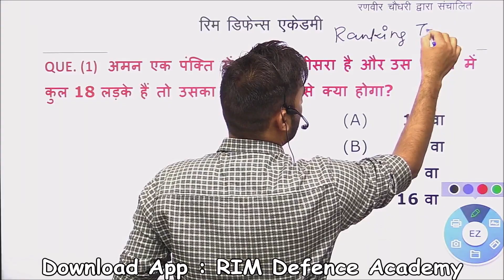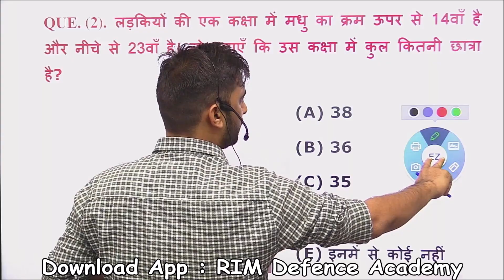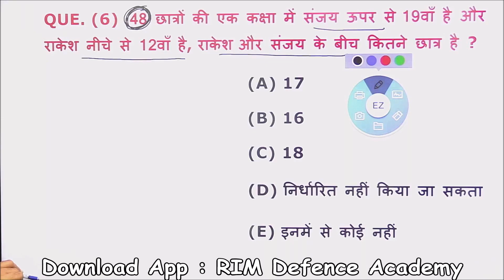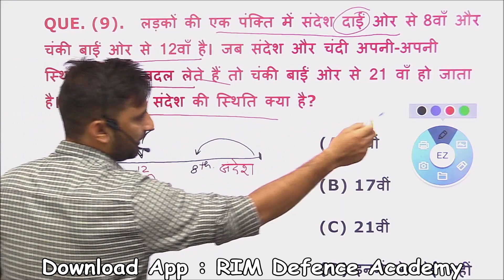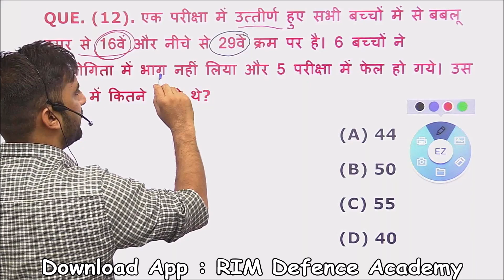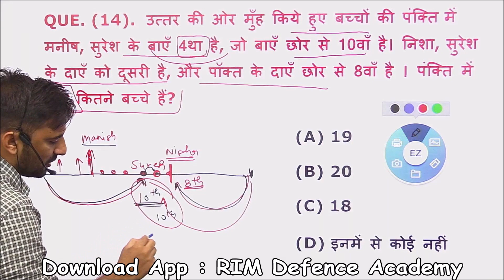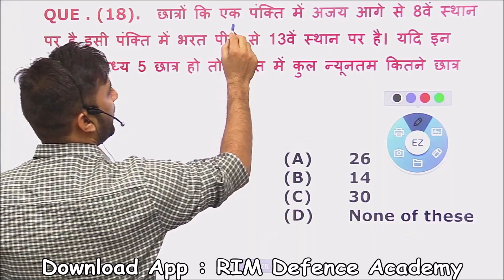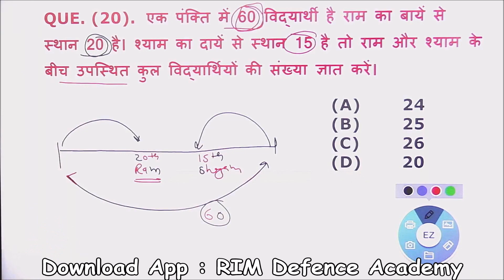Reasoning class - 29 || ranking by rim classes || रैंकिंग